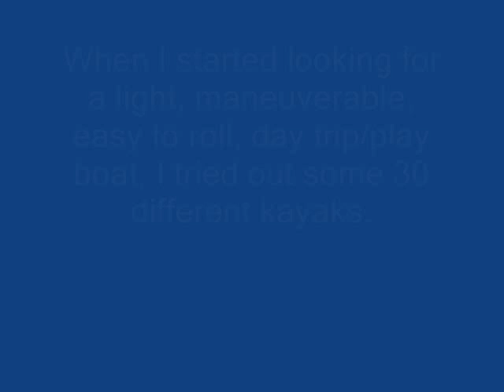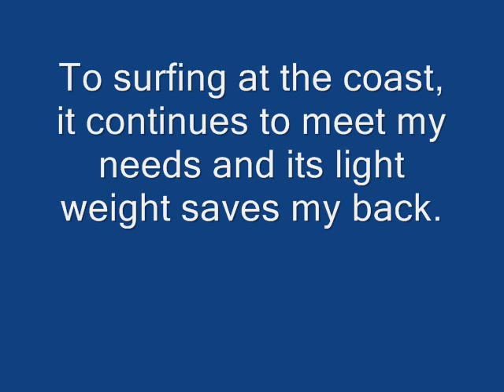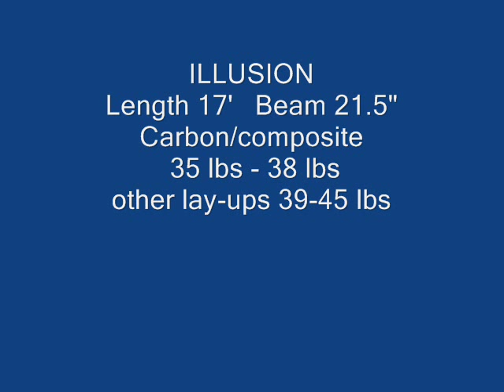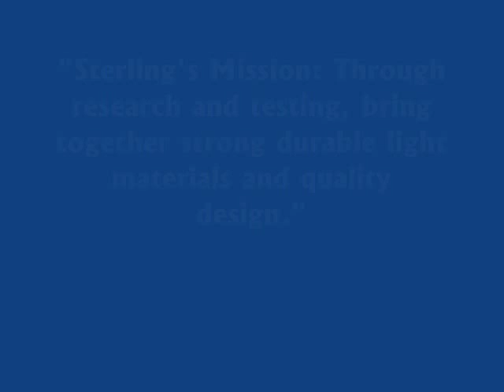Sterling's Kayaks and Fiberglass Video #2 - Tom and Marianne Banks, George Gronseth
Performance review and rolling demonstration of the Ice Kap by Tom and Marianne Banks.  George Gronseth of the Kakay Academy also displays the maneuverability of the Illusion by making a 360° turn in four strokes of the paddle.  Video edited by Marsha Donalson.  Music composed by Ryan Eston Paul